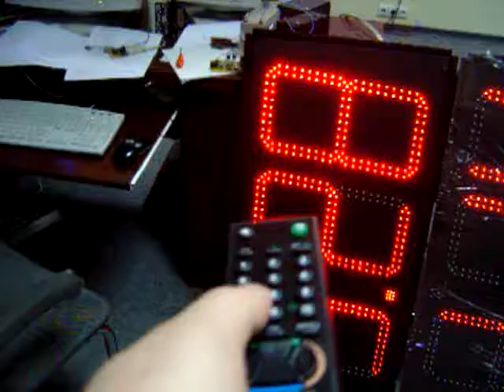LED display board controlled via infrared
Microchip PIC16F84
Philips Recs80
Software RS232
Remote control from Sony